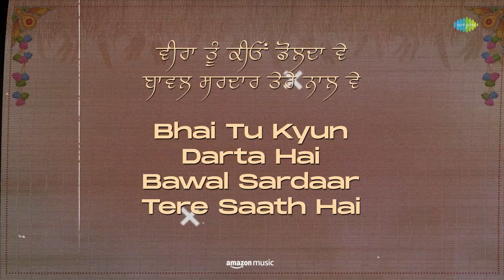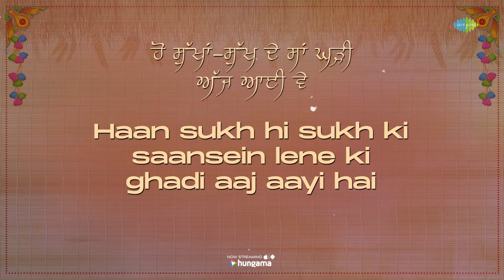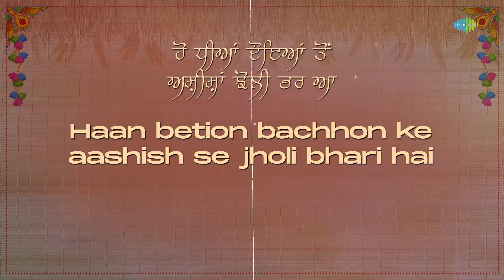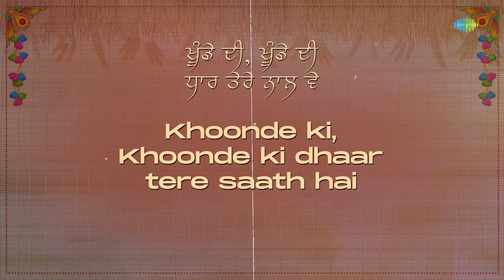Chamkila Song Lyrics With Hindi Meaning | Veeran Tu Kion Dolda | Amarjot | Punjabi Song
Listen to "Veeran Tu Kion Dolda" by Amar Singh Chamkila & Amarjot with its meaning in Hindi.

Singer: Amar Singh Chamkila, A S Kang,Amarjot
Lyricist: Jasbir Khushdil
Music Director: K.S. Narula